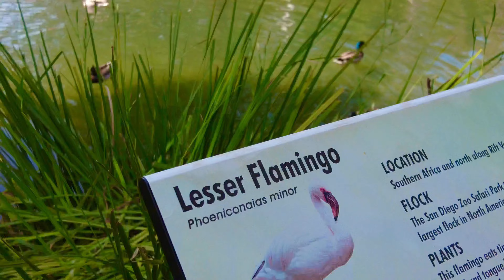San Diego Zoo Safari Park’s Wildlife Safari Tour $89+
Premium Safari tour in a covered open air truck